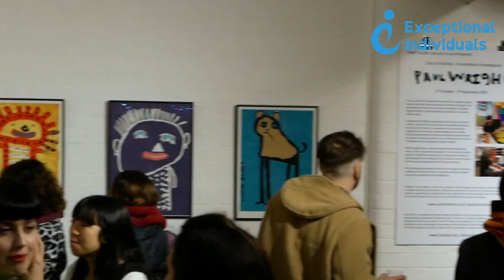Unmissable Event: 'Great Minds Think Different 2019' Highlights!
What a year we had at Great Minds Think Different 2019. Check out what our acts had to say about the night, and what went down at the event!